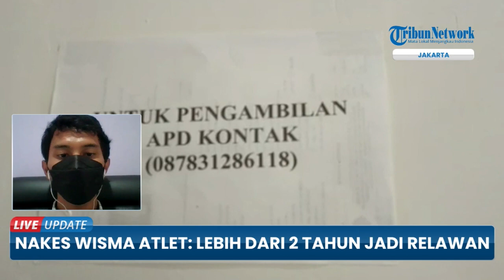Sosok Nakes Asal Bengkulu 2 Tahun Jadi Relawan Wisma Atlet, Pantang Pulang Sebelum Corona Tumbang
TRIBUN-VIDEO.COM - Pria asal Bengkulu sudah menjadi relawan tenaga kesehatan (nakes) di RSDC Wisma Atlet Kemayoran, Jakarta Utara sejak awal pandemi Covid-19.

Itu berarti ia sudah mengabdi di RSDC selama dua tahu terhitung sejak tahun 2020.

Berarti ia juga sudah tiga kali ia tidak bisa menghabiskan Bulan Ramadan bersama dengan keluarganya di Bengkulu.

Pria bernama Sapar itu mengatakan, sudah tiga kali Bulan Ramadan tidak ia habiskan bersama dengan keluarganya di Bengkulu.

Sapar lebih memilih untuk menjalankan tugas kemanusiaan sebagai relawan nakes di RSDC Wisma Atlet.(*)